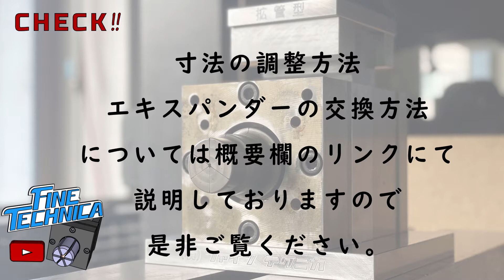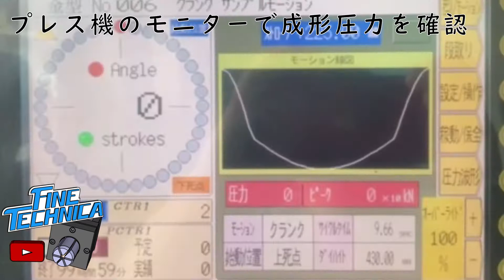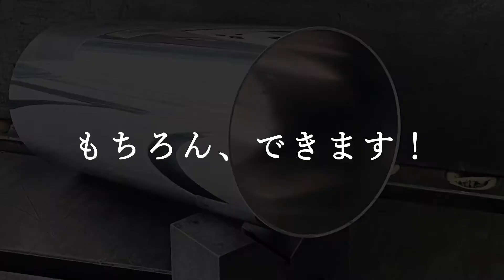小型油圧プレスでステンレスパイプを簡単に広げる！ パイプエキスパンダー金型【TUBE EXPANDER 】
前回に引き続き当社のパイプエキスパンダー（拡管）金型の紹介動画第２弾です。前回ご紹介した金型を元に小型油圧プレスで扱いやすいように設計した金型でございます。
市販の油圧プレスで簡単にパイプを広げることができます。動画内ではポンピングで加工をしておりますが、エアー式兼用の油圧プレスならさらに加工が楽になります。
寸法の調整方法・エキスパンダーの交換方法は下のリンク先にて説明しておりますので気になる方はご確認ください。
こちら 【拡管金型を詳しく紹介！

各説明のリンク先です。
00:00　スタート
00:10　概要
00:40　金型紹介
01:24　加工実演（サーボプレス）
02:37　加工実演（12トン 油圧プレス）

有限会社ファインテクニカのホームページはこちら